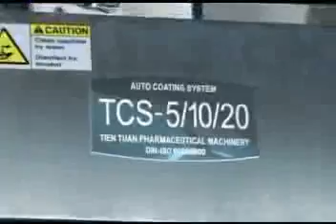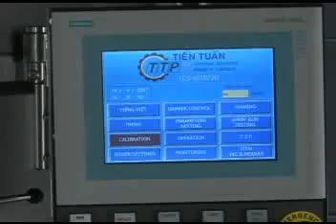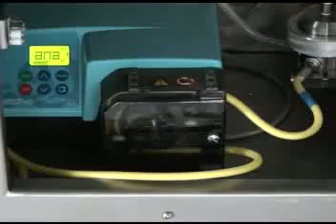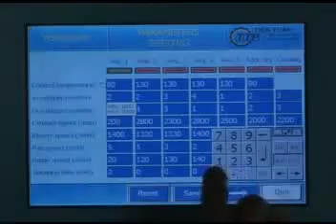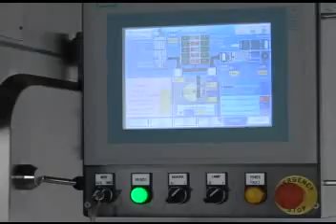TCS-5_10_20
Auto Coating system TCS-5/10/20 is used for film coating or sugar coating in laboratory.
Machine is very sophisticated and flexible that allow to interchange coating pan between 5kg/batch, 10kg/batch & 20kg/batch. Changing coating pan is simple, easy and fast by quick clamp.